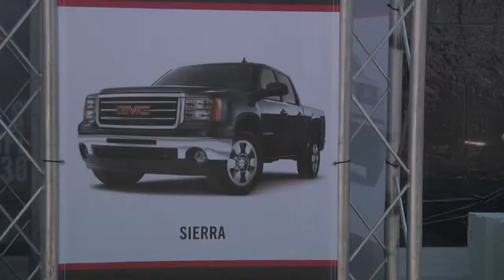GMC Monday Night Football Tour New York Mashup